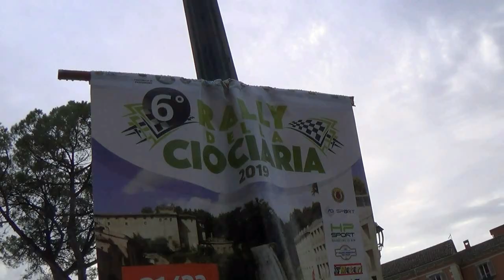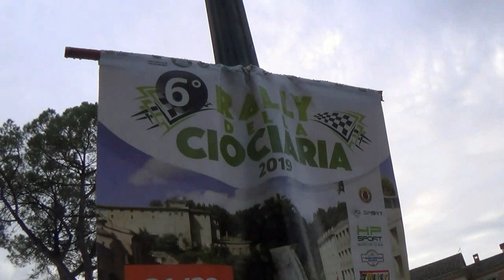DI VICO LUIGI-PIZZUTI MARIO esterne 6° RALLY DELLA CIOCIARIA 2019 BY TOP VIDEO